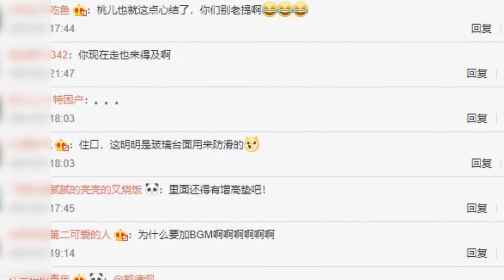郭德纲漏出脚下超级增高皮鞋 网友：这不是高跷吗